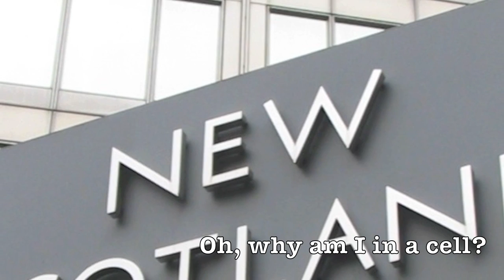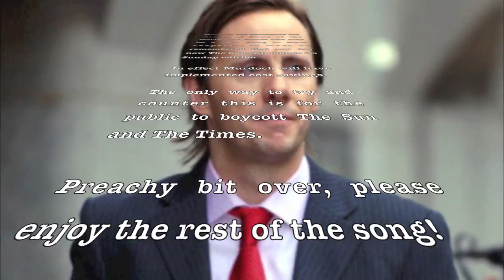Hacking on the telephone [NOTW] [parody song]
This is a parody of Blondie's "Hanging on the telephone" that I made, covering the events of the last few days and months relating to phone hacking at News of the World.

I wrote and sung the words and also made the video.

Some images used from Wikipedia and some from various press websites.